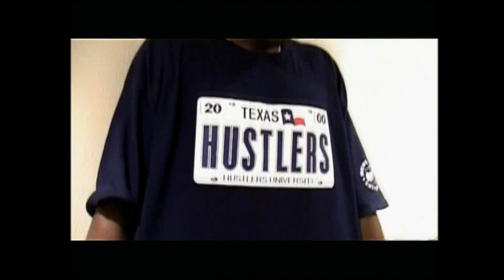Tour Reflections [Up In Smoke Tour] (napisy PL) 31/34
Tour Reflections

Tłumaczenie: Proof
Zapraszam na EMINEMFANS.PL